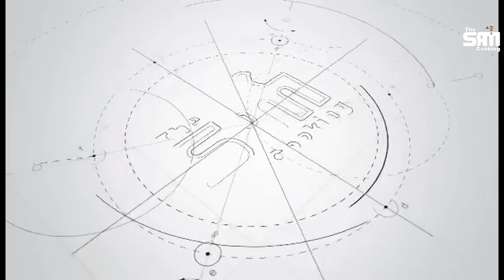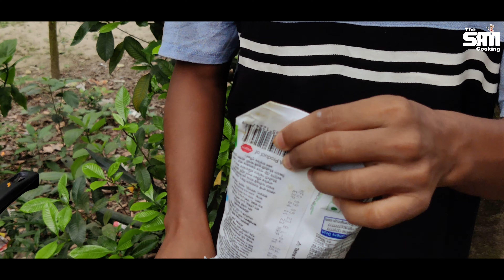গাজর দিয়ে অসাধারণ রেসিপি | গাজরের হালুয়া | The SAM Cooking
আজকে আমরা গাজর দিয়ে এক অসাধারণ রেসিপি বানাবো। যা সত্যিই আপনাকে মুগ্ধ করব। অসাধারণ রেসিপিটি হচ্ছে গাজরের হালুয়া। ভিডিওটি না টেনে সম্পুর্ণ দেখুন।

The SAM Cooking